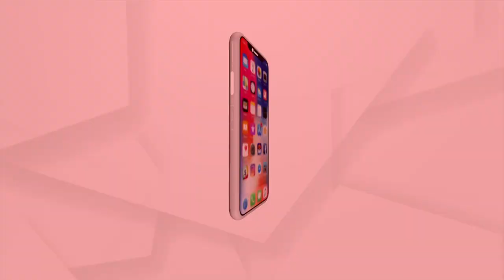Bhakti: Bhabare Bhagabata | EP - 175 | Argus News